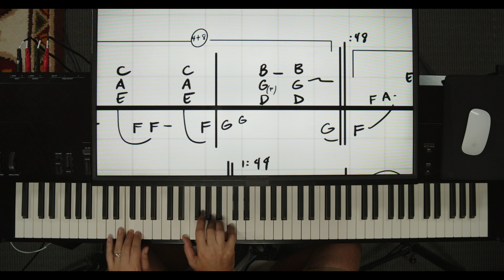🎹 Learn To Play Piano | Dreams Fleetwood Mac | Accurate Lesson | Correct Sheets ✅ | Easy Tutorial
✅ Learn to play piano with Shawn’s revolutionary method

guys.  Shawn Cheek of webpianoteacher.com here.  I specialize in teaching people to play their favorite songs on piano without reading music.  Using a whiteboard technique that I developed 20 years ago, we use a chord based teaching method that has worked for millions of people all over the world.  As a member of webpianoteacher.com, you can download my handwritten sheets and view thousands of lessons that I've made in the last two decades.  Enjoy!  Shawn and Shawna